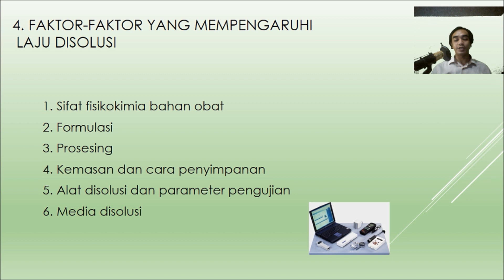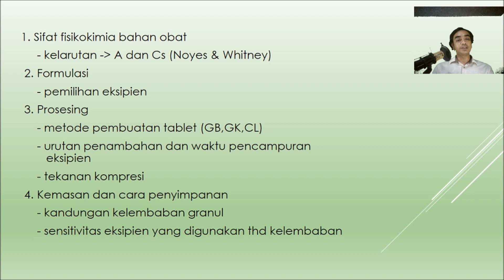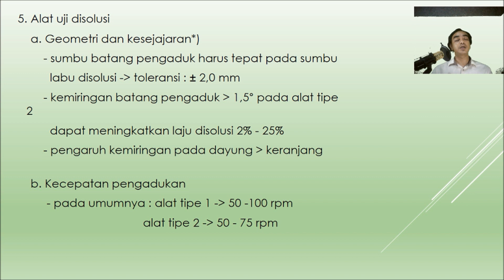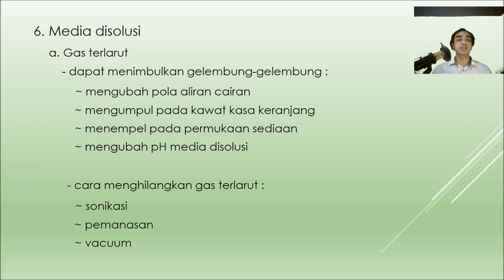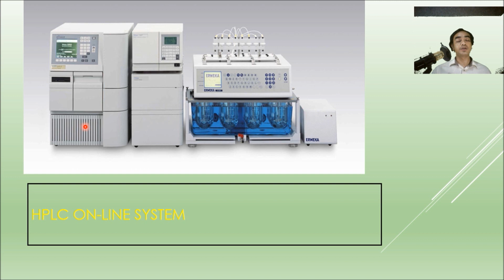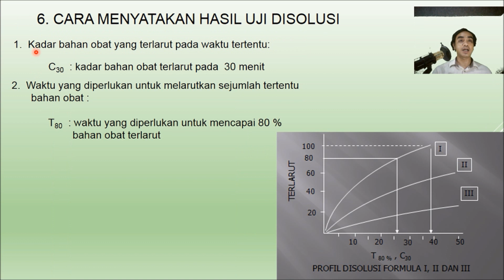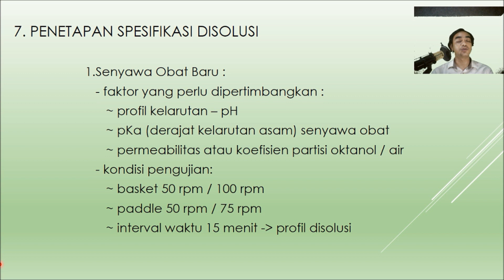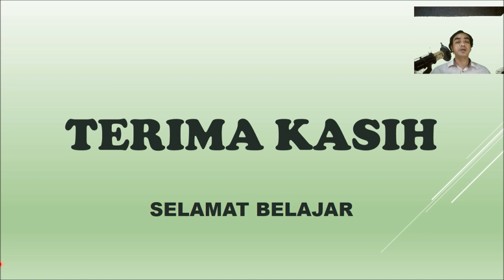DISOLUSI PART 2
mohon maaf sebelumnya karena ada kesalahan pada audio recorder sehingga suara yang dihasilkan sangat kecil...dianjurkan menggunakan headset / pengeras suara.
video ini memberi penjelasan materi Farmasi Fisik dalam pokok bahasan disolusi Bag. 2

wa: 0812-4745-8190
thanks...